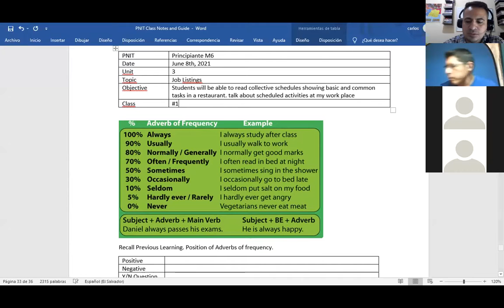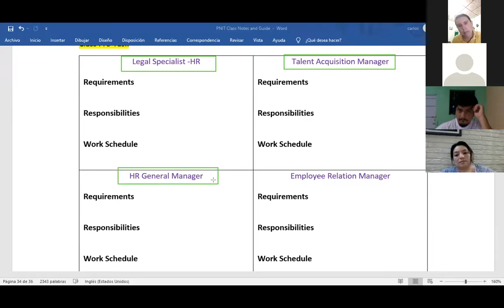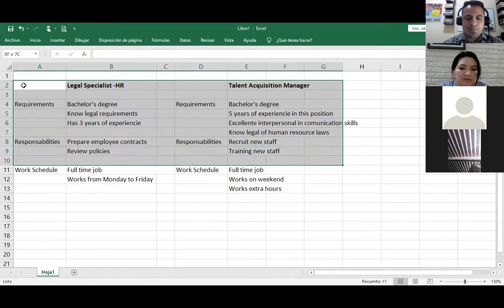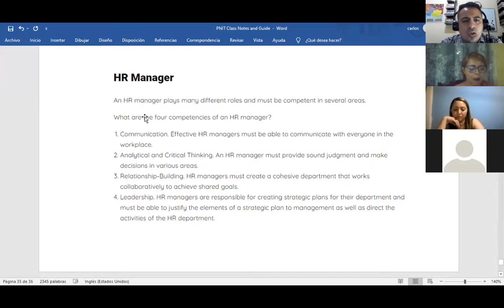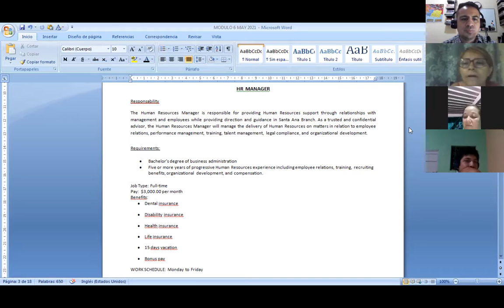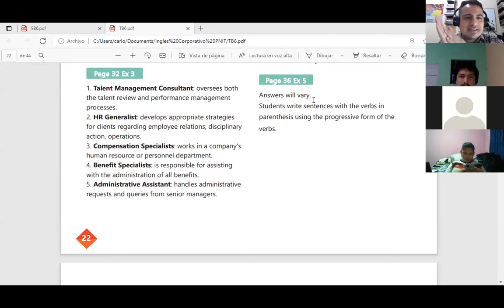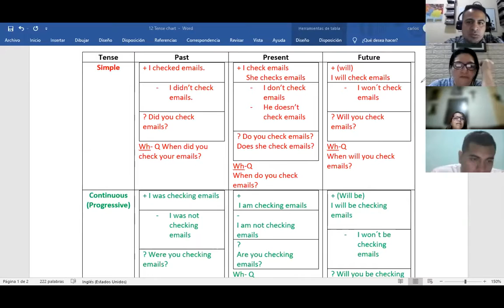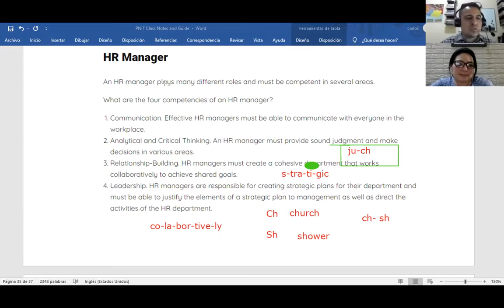Ingles Corporativo- Videoconferencia #12 Writing and understanding procedures